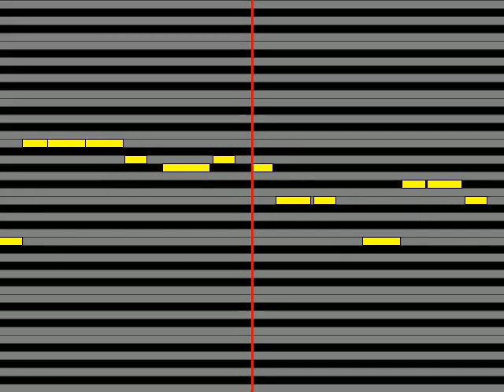【ガイドメロディ】 EMPiRE I have to go